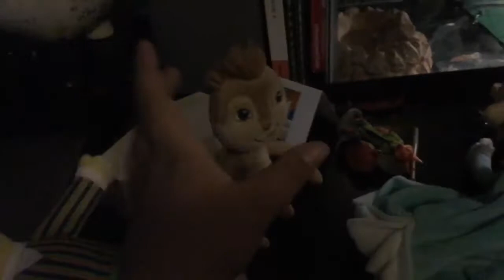Bowser Junior’s Evil Friend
Bowser Junior makes a friend in school but his friend is more evil than he thinks